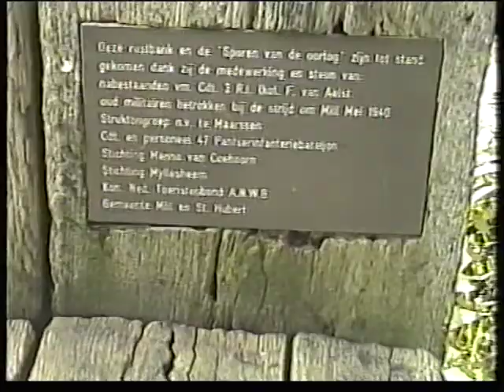Tony Booth (49th APCR) visiting Mill (Netherlands)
Tony Booth British Kangaroo regiment (49th APCR) WWII Mill visiting Mia Moors-Verheijden chairman historical commission Mill (Netherlands)